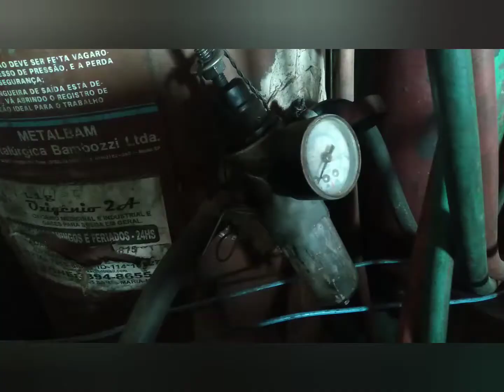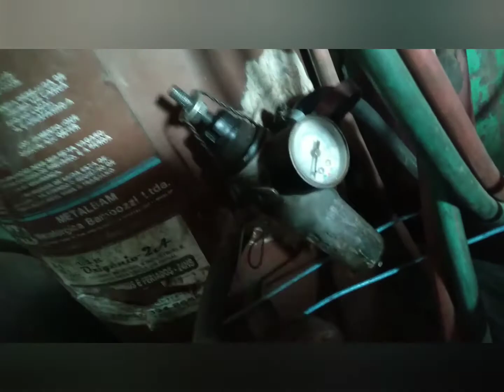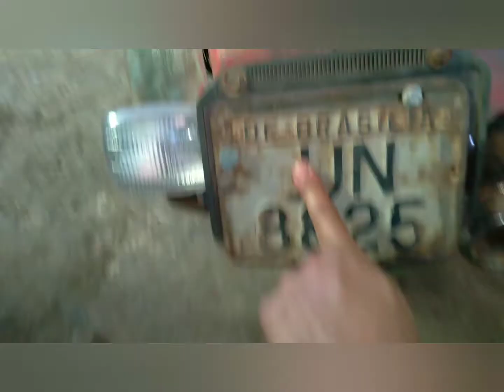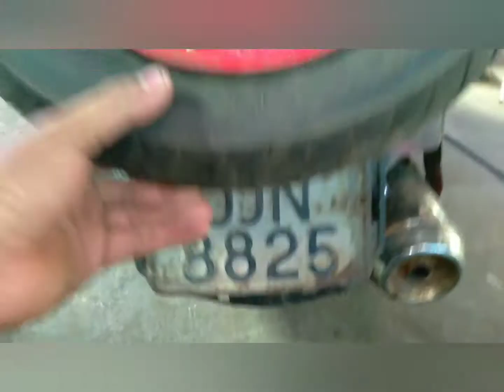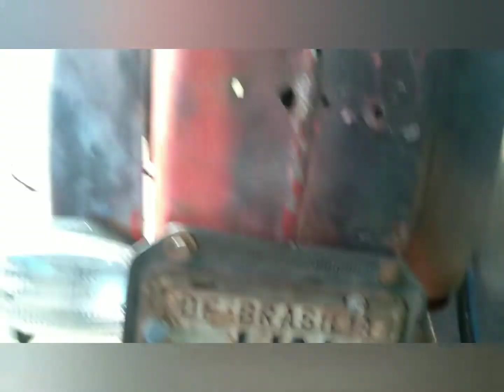Vespa rat bike#8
Mais um pouco do projeto da vespa rat, agora falta pouco! Em breve estará rodando igual gente grande, obrigado a todos que assistem e comentam os vídeos.
     GARAGEM7
                                ''Se faltar a gente solda... Se sobrar a gente corta!''.